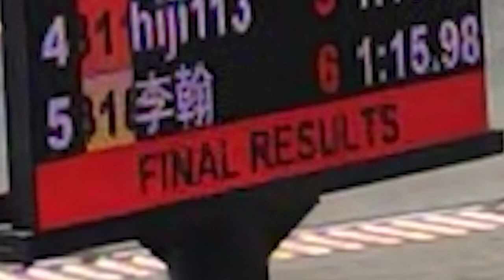【狂人賽車營－麗寶場次】麗寶卡丁車出租車路線教學來啦! 這部將會是本頻道最後一支影片?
"賽道狂人-李翰老師"戰績:
2013 AMG極限駕駛挑戰賽  冠軍
2016 TKOC台灣小型賽車公開賽 ROUND4 季軍
2018 台灣小型賽車新星挑戰賽 冠軍
2018 大魯閣卡丁車嘉年華125 MASTER  冠軍
2019 Taiwan Karting Championship 第一站 Novice 冠軍
2019 TKOC ROUND3 X30 SENIOR 季軍
2019 中國卡丁車嘉年華暨亞太公開賽 第11名
2020 TKOC ROUND1 MAX SENIOR 亞軍
2020 永安山豬盃 MASTER 冠軍
2020 Taiwan Karting Championship 第一站 MASTER 冠軍
2020 台中銀行極速超跑K1挑戰賽 125 OPEN SENIOR 冠軍